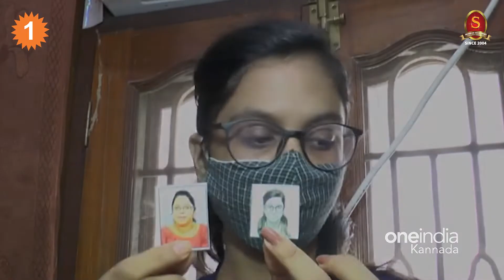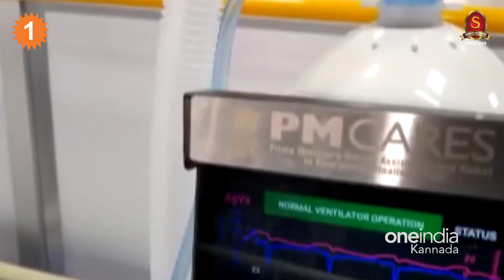Ratan Tata PM CARES ಫಂಡ್‌ನ ಟ್ರಸ್ಟಿ, ಸಲಹಾ ಮಂಡಳಿಯಲ್ಲಿ ಸುಧಾಮೂರ್ತಿ | *India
The Prime Minister welcomed the trustees for becoming an integral part of the PM CARES Fund.
ತುರ್ತು ಪರಿಸ್ಥಿತಿಯಲ್ಲಿ ಹಣದ ನೆರವು ಒದಗಿಸುವ ಉದ್ದೇಶದಿಂದ ಕೇಂದ್ರ ಸರಕಾರ ನಡೆಸುತ್ತಿರುವ ಪಿಎಂ ಕೇರ್ಸ್ ಫಂಡ್‌ನ ಟ್ರಸ್ಟ್‌ಗೆ ರತನ್ ಟಾಟಾ ಸೇರಿದಂತೆ ವಿವಿಧ ಕ್ಷೇತ್ರಗಳ ಗಣ್ಯರನ್ನು ಸೇರಿಸಿಕೊಳ್ಳಲಾಗಿದೆ
Oneindia kannada